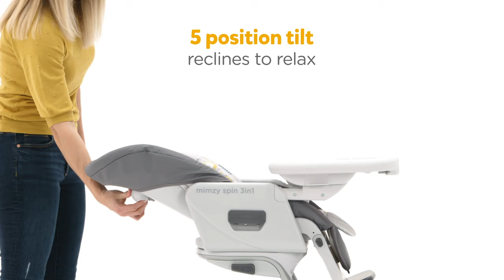Joie mimzy™ spin 3in1 | 360º Swivel Highchair for Newborns & Toddlers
Meet Joie's mimzy™ spin 3in1 highchair. Turning baby towards you for feeding or offering them a sweet view during playtime is a whirl with the 360 degree, one-hand activated swivel seat. Keep baby close from day one with the fully flat recline and plush infant insert. You'll love how this highchair will grow with your kiddo through every feeding stage from newborn soother to baby highchair to toddler table chair. 👶🏻👧🏻👩🏻

Product usage: birth to 15 kg

Hi, we're Joie (pronounced JOY) 👋 We're a family-first kind of company, driven by the simple joys of childhood. To us, it's all about being together, whether out and about, on the road, or cosy at home and around the table. Our products will show you time and again that we understand the importance of making life so much easier and more enjoyable for you and your family! We invite you to experience our safe and practical collection of car seats, pushchairs, high chairs, soothers, and travel cots!